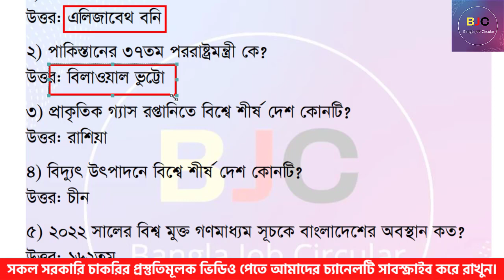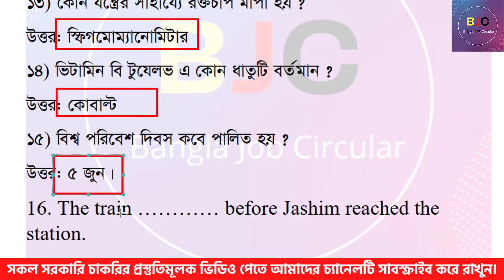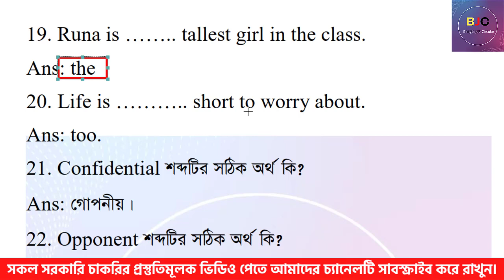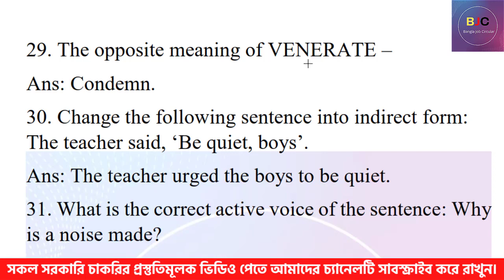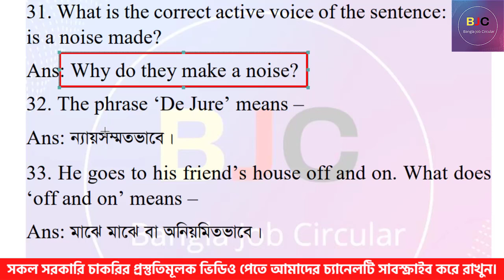দুদক কনস্টেবল পরীক্ষার স্পেশাল প্রস্তুতিমূলক মডেল টেস্ট -০৭ | স্পেশাল সাধারণজ্ঞান ও ইংরেজি সাজেশন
আসসালামু-আলাইকুম , সবাইকে স্বাগতম আমাদের ”Bangla_Job_Circular” চ্যানেলে। আমরা এখানে সকল প্রকার সরকারি-বেসরকারি চাকুরির নিয়োগ বিজ্ঞপ্তি, চাকুরি পরীক্ষার প্রশ্নের সমাধান এবং শিক্ষামূলক খবর প্রকাশ করব। ধন্যবাদ।